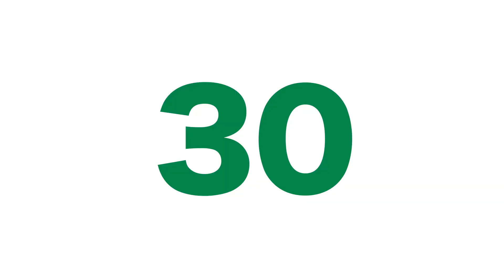Maria Isabel Gómez del CET-UCO  Invita a la Maratón radial 30 horas por el Territorio